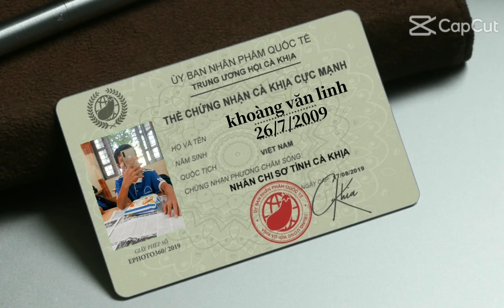linh vlogs . gấy chứng nhận cà khịa